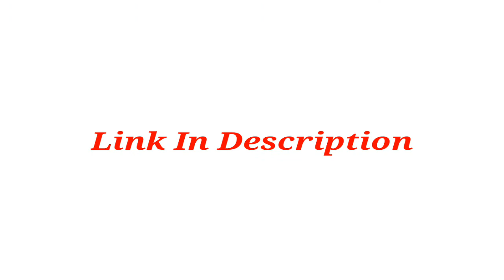4 Amazing New Kitchen Gadgets Available On Amazon India & Online | Gadgets Under Rs99, Rs499 Rs1000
Product Link : thermos jar

4 Amazing New Kitchen Gadgets Available On Amazon India & Online | Gadgets Under Rs99, Rs499 Rs1000

thermos jar

All types jar

Bajaj Rex 500W Mixer Grinder

kitchen gadgets
smart kitchen gadgets
kitchen
tools
best kitchen gadgets
5 cool gadgets
cool gadgets
gadgets inventions
kitchen gadgets put to the test
20 kitchen gadgets
kitchen gadgets 500 rupees
kitchen gadgets test
chopper
onion kitchen gadgets
aliexpress
juicer
kitchen gadget on amazon
25 Amazing New Kitchen Gadgets
under 99 gadget
home gadget
latest kitchen gadget
smart gadgets
18 Amazing New Kitchen Gadgets
best kitchen gadget
new kitchen gadget
new
 cool gadgets
smart kitchen gadgets
home gadget
under 99 gadget
onion kitchen gadgets
20 kitchen gadgets
top 5 gadgets
chopper
amazon kitchen gadgets
kitchen gadgets
cool gadgets
25 Amazing New Kitchen Gadgets
18 Amazing New Kitchen Gadgets
kitchen